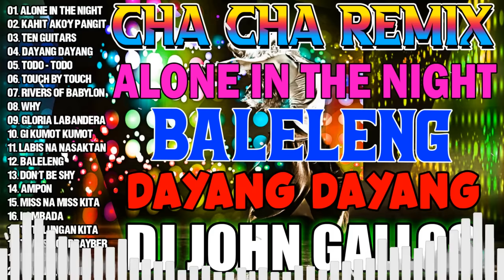🟡🇵🇭[NEW] ALONE IN THE NIGHT💦NONSTOP CHA CHA REMIX 2024 💖BAGONG TAGALOG CHA CHA NONSTOP REMIX 2024